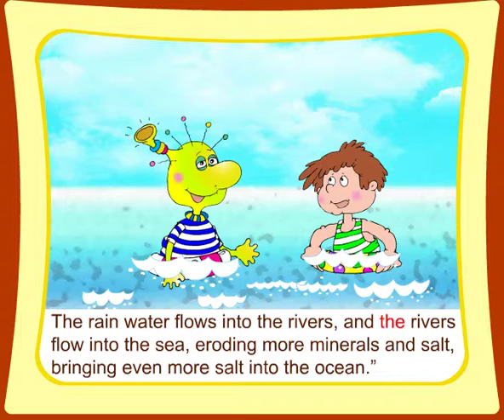Children Learn About The Ocean